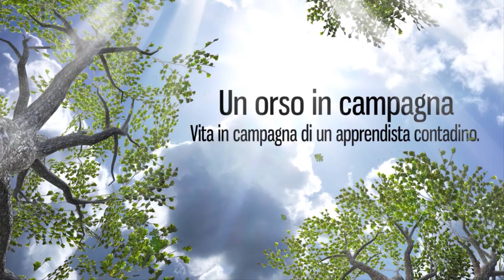Coltivare l'INSALATA nell'orto. Attenzione a questo errore!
La coltivazione della lattuga nell'orto è un'operazione semplice a patto che non si faccia un errore nella fase del trapianto.
In pratica bisogna lasciare fuori terra 1/3 del pane di terra. Le altre operazioni importanti da fare sono:
-irrigare abbondantemente per qualche giorno;
-Coprire con un telo ombreggiante se fa troppo caldo!